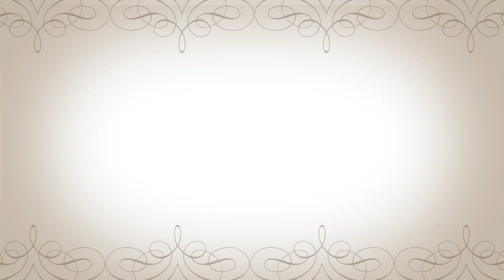Monthly Favorites | September 2017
Hey Guys check out this video to see what my favorites of September are and let me know down below what your monthly favorites are for September 2017.